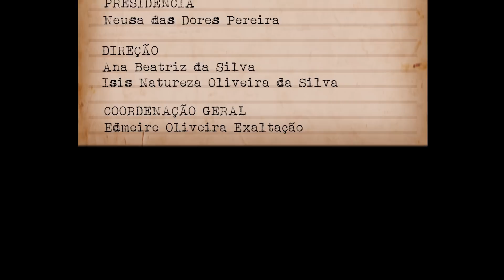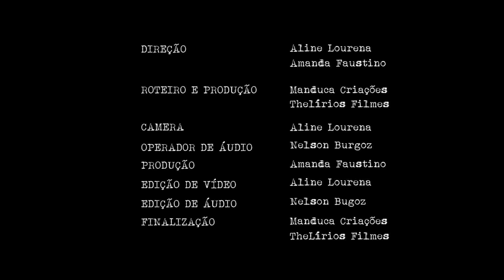Tão poucas ou quase nenhuma: Mulheres Negras na Política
"Tão Poucas ou Quase Nenhuma: Mulheres Negras na Política" (2015)

Direção: Aline Lourena e Amanda Faustino
Roteiro e Produção: TheLírios Filmes e Manduca Criações
Câmera: Aline Lourena
Produção de Set: Amanda Faustino
Edição de Vídeo: Aline Lourena
Edição de Áudio: Nelson Burgoz
Finalização: TheLírios Filmes e Manduca Criações
Realização: Centro de Documentação e Informação Coisa de Mulher
Apoio: Secret;aria de Políticas Para as Mulheres, Secretária de Políticas de Promoção da Igualdade Racial, Governo Federal

Presidência: Neusa das Dores Pereira
Direção: Ana Beatriz da Silva e Isis Natureza de Oliveira
Coordenação Geral: Edmeire Oliveira Exaltação

Entrevistadas:
Berenice de Aguiar (Médica e Advogada)
Jurema Batista (Subsecretária de Inclusão Produtiva - SMDS
Kenya Mello - (Assistente Social e Empreendedora)
Vanda Ferreira -(Assessora Especial - SPMRio)

Agradecimentos Especiais: Vânia e Nelson Narcizo